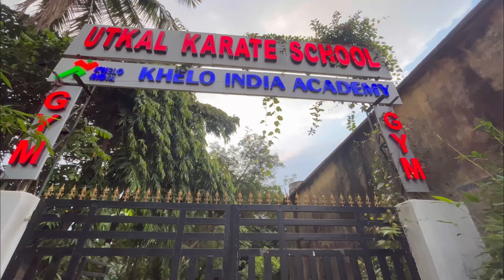1st Day GYM😔ମୋର କଣ ପାଇଁ ଏତେ Weight ହେଇଗଲା😭? କେମିତି Start କରିଲି ମୋର Workout🏃‍♀️vlog102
Finaly vlog is here. comment karke jarur batana kaisa laga

SHARE the vedio with your friends and family members.

family vlog
daily vlog
comedy vlog
Tom & Jerry fight
learning baby vedio
lifestyle vlog
funny vlog
life & taste
Funny vlogs
home vlog
home tour

friends
Daily vlog
travel vlog
family vlog
prank
funny